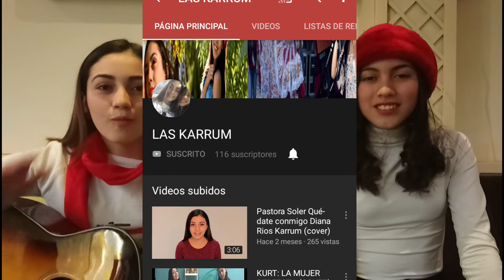113 LaEntrevista Las Karrum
Entrevista con dos jóvenes talentosas de la comarca lagunera que desean incursionar en el medio artístico.